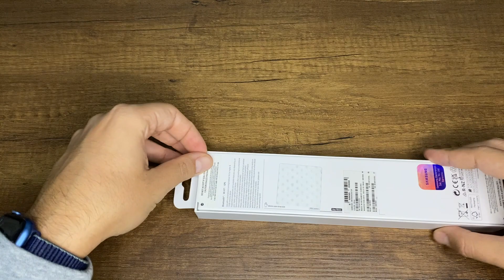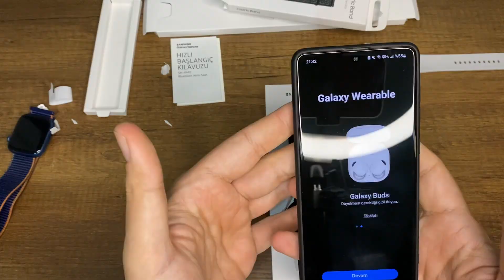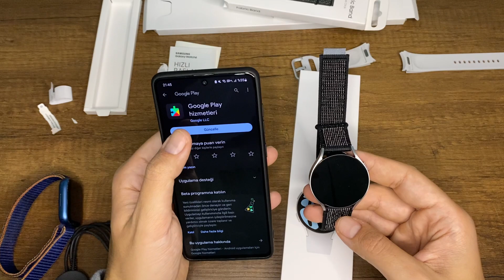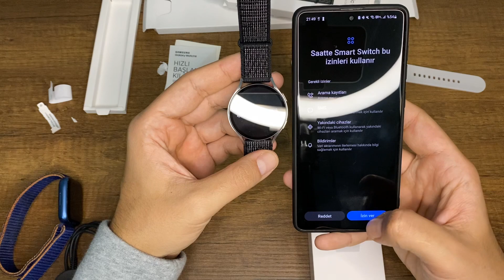ANDROİD'İN EN AKILLI SAATİ BİZLERE NELER SUNUYOR ? | Samsung Galaxy Watch 6 Kutu Açılışı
Mecburi

Merhaba arkadaşlar,

Bu videoda, Samsung'un yeni akıllı saati Galaxy Watch 6'nın kutu açılışını yapıyoruz. Saatin tasarımı, özellikleri ve fiyatı hakkında detaylı bilgi veriyoruz.

Samsung Galaxy Watch 6, Android işletim sistemine sahip en yeni akıllı saatlerden biri. Saat, şık tasarımı, gelişmiş özellikleri ve uzun pil ömrü ile dikkat çekiyor.

Saatin kutu içeriğinde, saatin kendisi, şarj kablosu ve kullanım kılavuzu bulunuyor.

Saatin tasarımı, önceki modellere göre daha sade ve şık. Saat, 40 mm ve 44 mm olmak üzere iki farklı boyutta sunuluyor.

Galaxy Watch 6, gelişmiş sağlık ve fitness özellikleri ile öne çıkıyor. Saat, kalp atış hızı, kan oksijen seviyesi, stres seviyesi ve uyku kalitesi gibi verileri takip ediyor. Ayrıca, saatin GPS ve NFC desteği bulunuyor.

Saatin çıkış fiyatı, 40 mm model için 2.499 TL, 44 mm model için ise 2.799 TL olarak belirlendi. Ancak bu videoyu paylaştığım sırada 40 mm model için 4.399 TL, 44 mm model için ise 4.799 TL civarında fiyatlar isteniyor.

Biz saatin 44m versiyonunu Vatan Bilgisayar'da ki bir kampanya ile yanında fazladan orijinal Fabric Band ( yani kumaş kordon ) ile birlikte 4.663 TL'ye satın aldık. Eğer yakın zamanda almayı düşünen varsa bu kampanyayı kaçırmamasını öneririm.

Daha fazla Kutu Açılışı ve İlk İzlenim videoma bu linkten ulaşabilirsiniz ;